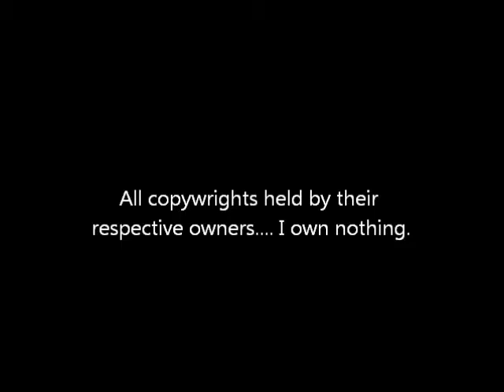Imperial Research Center